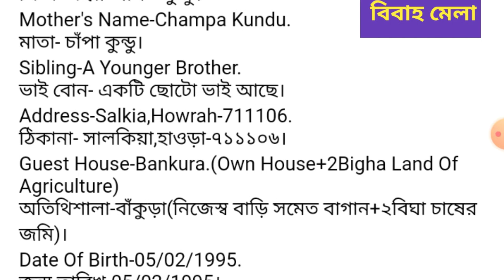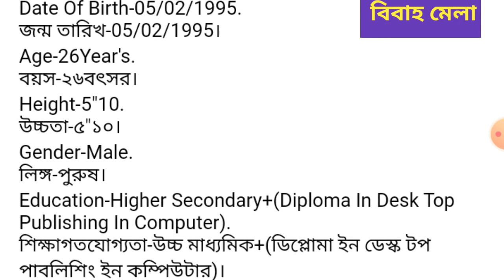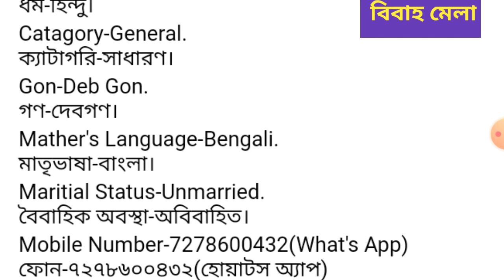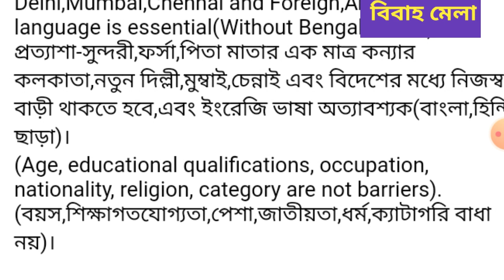🌹 পাত্রী চাই 🌹want Bride 🌹Bibah Mela